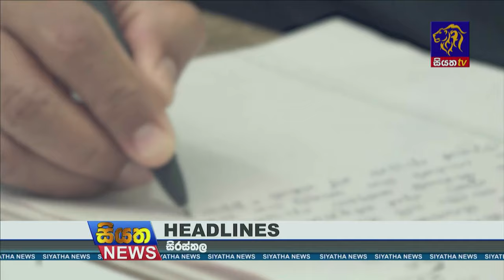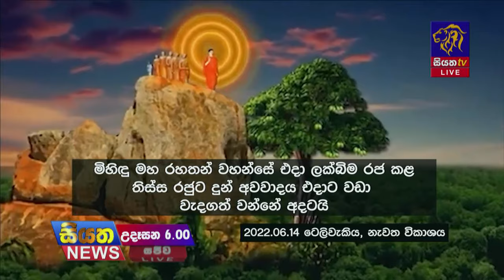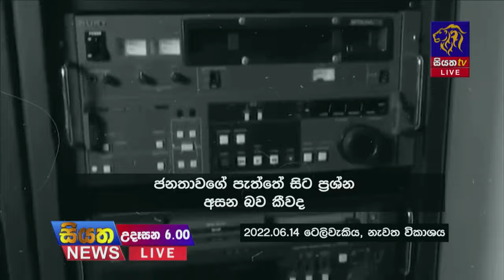Siyatha News | 06.00 AM | 22 - 06 - 2024